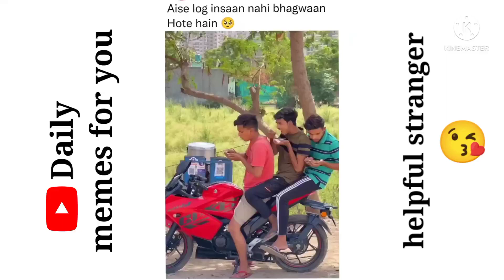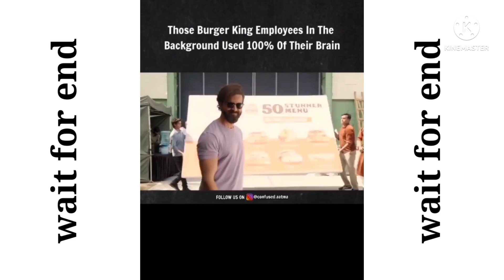when someone say bhai stand lgale ☺ | food vlog gone a wrong in UP 🤬 |BTS concert in india be like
when someone say bhai stand lgale ☺ | food vlog gone a wrong in UP 🤬 |Hi jack! wait for end

Hii guys

Note:- I do not take any credit of the music and images used in this video. Onec i recived your email I will try to talk you personally and shutout  the problem as soon as possible.

Video is educational purposes only. Non- profit, educational or personal use tips the balance in favour of fair uses.

your quarries :-

some free service in India
free service
bhai tera stand
someone help in traffic
food vloger
food vlog gone a wrong in up
food vlog in up
food vloging in uttra pradesh
wait for end
hi jack!
hijack
hrithik roushan meme
hrithik roushan funny video
hrithik roushan comedy video
hrithik roushan without money AD
hrithik roushan without money AD meme
BTS concert in India
BTS
BTS concert